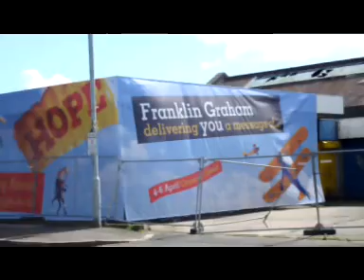Celebration of Hope, Belfast, Northern Ireland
Celebration of Hope, held at the packed Odyssey Arena in Belfast, Northern Ireland for the Franklin Graham Festival.

Exclusive backstage and stage photos with the Robin Mark Band, Keith and Kristyn Getty, the Tommy Coomes Band and others... all to the music of In Christ Alone by Getty Music.

Taken as I was working with the TV crew for the BGEA - Billy Graham Evangelistic Association, 4-6 April 2008.